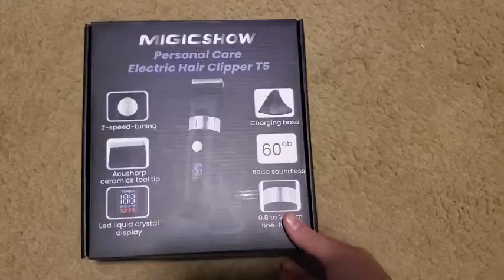Hair Clippers for Men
100% SHOWERPROOF & WHOLE BODY WASHABLE: The hair clipper is waterproof that you can use it while you shower. Precision trimmer head is specially developed, easily clean machine after each use to keep it neat.
TWO CHARGING CHOICE & CORDLESS: This hair clippers can support 240 minutes of cordless use after 3 hours full charged. Can choose to connect the power cord or place it on the base for charging.
ADJUSTABLE TUNING BLADE & TWO SPEED: The hair clippers can be adjusted in 5 levels via rotating dial, 0.8 mm / 1.2 mm / 1.4 mm / 1.8 mm / 2.0 mm, ON/OFF button can change 2 speed of blade and this cordless hair trimmer professional including five flat guide combs (3/6/9/12/15mm), left/right limit comb and thinning.
BLADE HIGH DURABILITY: Professional hair clippers with Titanium blade and ceramic movable blade designed for efficient and long term cutting. The titanium blade of this beard trimmer for men will not get rusty. It always keeps sharp and ensures high durability.
MIGICSHOW OFFER: We're sure you'll like this haircutting kit. We will definitely give you a satisfactory answer within 24 hours! And we will provide you better longer product protection which up to 1 year!

remington hc5850
best hair clippers for shaving head
best hair clippers for black men
wahl elite performance hair clippers
best cordless hair clippers
eunon pro cordless hair clippers
clippers for men's pubic hair
mens hair clip
best clippers for black men's hair
mens hair clippers walmart
best hair clippers 2018
mens clippers set
oster classic 76
hair clippers walmart
wahl lcd action pro vision clipper
wahl colour coded cordless clipper
wahl lithium power hair clipper
braun hc5010
electric head jog titanium pro-air clipper
wahl mens hair clippers
wahl peanut clipper / trimmer
remington hkvac-2000
best clippers for black men
professional hair trimmer
hair trimmer walmart
hair trimmer philips
head hair trimmer
braun beard trimmer bt5050
andis slimline pro 32400
wahl lithium ion clipper
rotary hair clippers
hair clippers deals
wahl groom pro
wahl 25 piece clipper set
surker hair clipper review
oster hair clippers